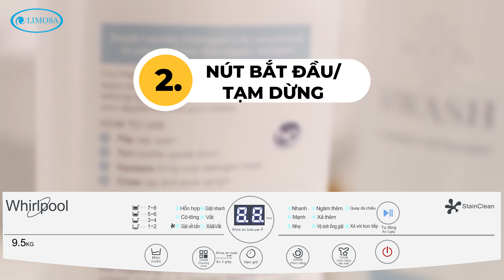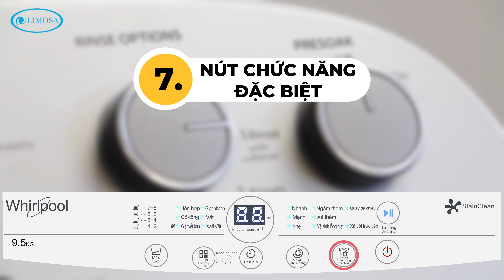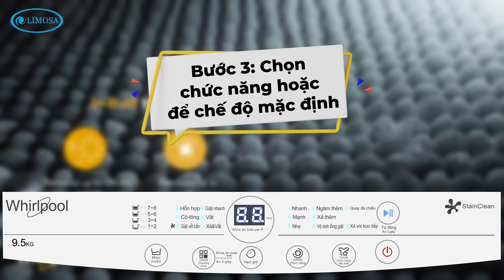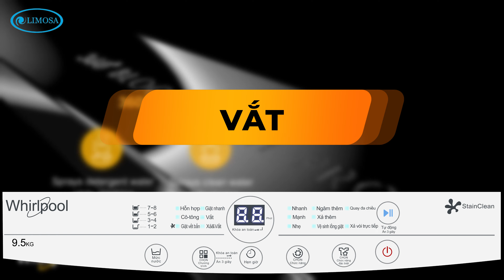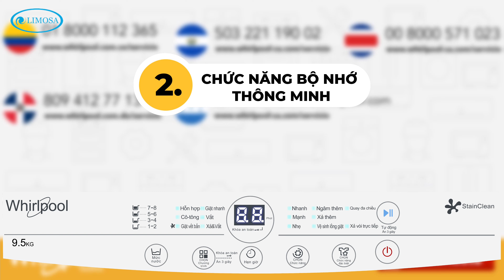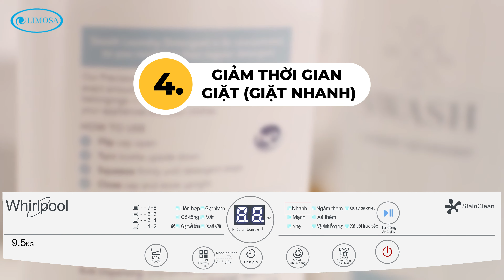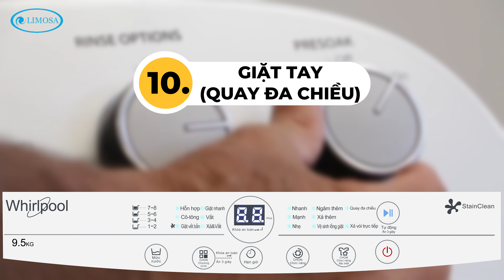Hướng Dẫn Cách Sử Dụng Máy Giặt Whirlpool Cửa Trên | Limosa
Cách sử dụng máy giặt cửa trên Whirlpool chi tiết, đầy đủ các chức năng
Từ việc chọn các chế độ giặt phù hợp với loại đồ cần giặt, đến việc tiết kiệm nước và năng lượng, máy giặt cửa trên Whirlpool mang đến sự tiện lợi và hiệu quả. Trong video hướng dẫn này, Limosa sẽ giới thiệu chi tiết về cách sử dụng máy giặt cửa trên Whirlpool để bạn có thể tận dụng hết khả năng của nó. Limosa sẽ hướng dẫn bạn qua từng bước cơ bản, giúp bạn biết cách thiết lập, chọn lựa chế độ, và thậm chí cả cách giặt đồ nhạy cảm một cách an toàn và hiệu quả.

XEM THÊM:
➤ Xem thêm các thông tin của các hãng khác tại đây
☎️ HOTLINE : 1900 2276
🏠 Address: 32, Đ. Lũy Bán Bích, P. Tân Thới Hòa, Q.Tân Phú, Tp. HCM